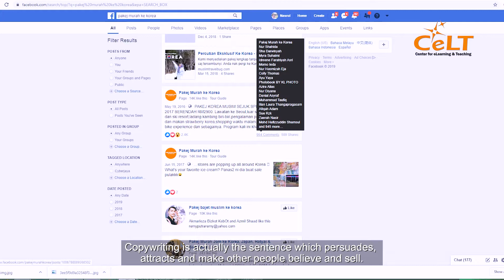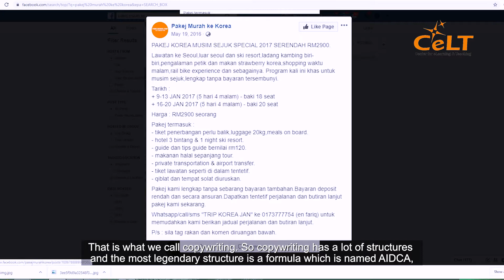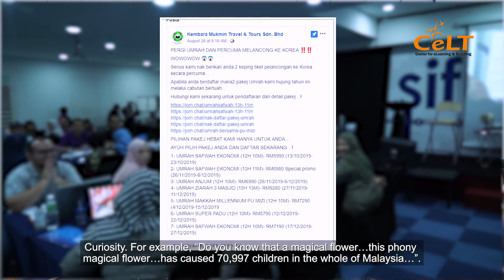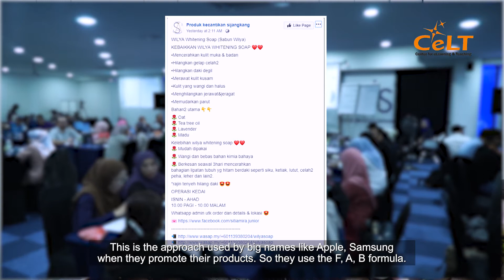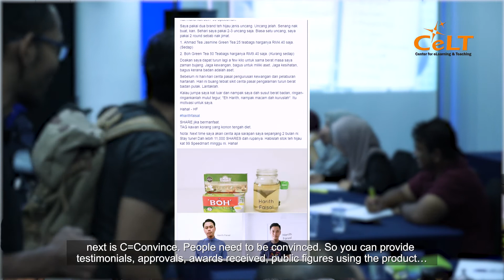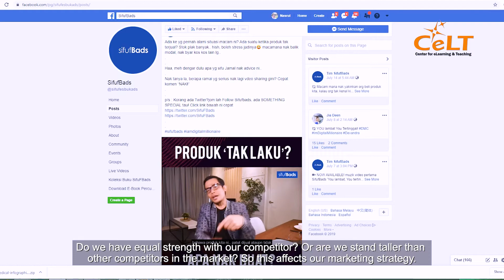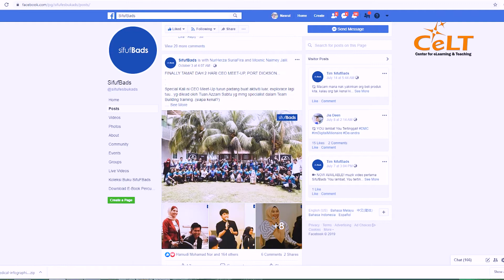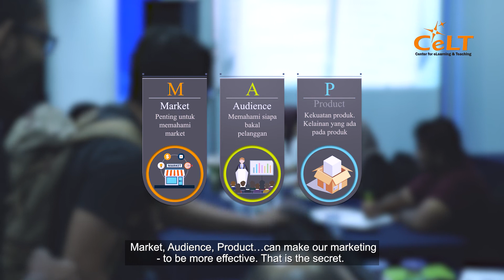Pemasaran Menggunakan Platform Media Sosial SIFUBADS PART 3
DIGITAL ENTREPRENUERSHIP